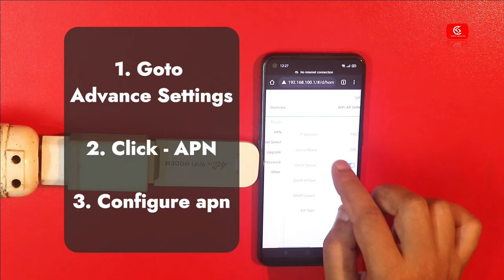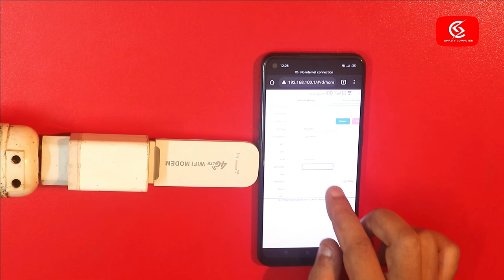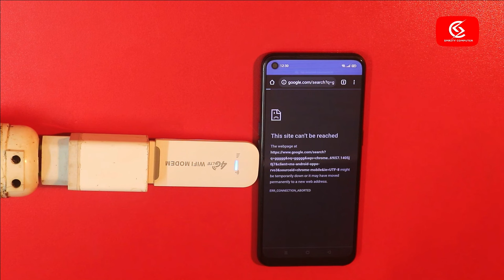4G USB WIFI Modem no internet access Solution | 4G USB WIFI Modem APN configuration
4G USB WIFI Modem no internet access Solution | 4G USB WIFI Modem APN configuration.

In this video, I'm gonna show you how to fix no internet access on 4g Usb WIFI Modem. If you use 4G Usb WIFI modem and face this issue then watch our full video, hope you can fix your problem.